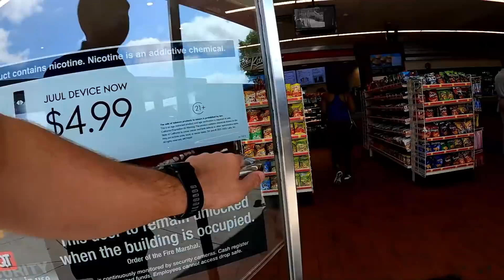Электрик в США | Работа в Америке: Ремонт люстр